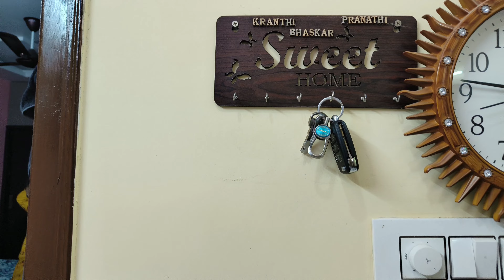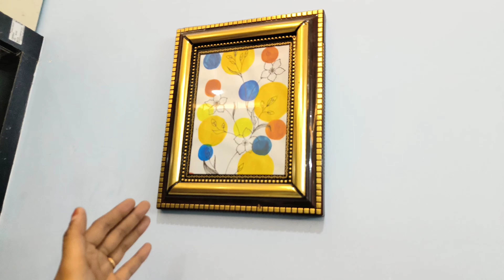New 3BHK Duplex Villa Home Tour 🏡| మా చిన్న అత్త వాళ్ల హోమ్ tour | home tour vlog | vinnu kadiyala